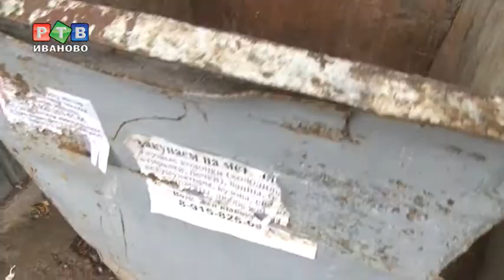Зачем области еще один регоператор?